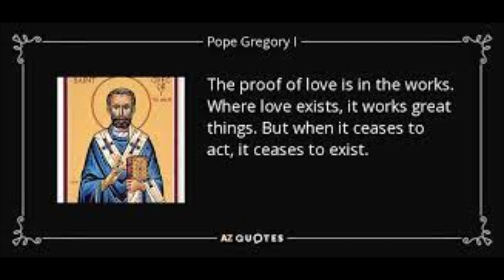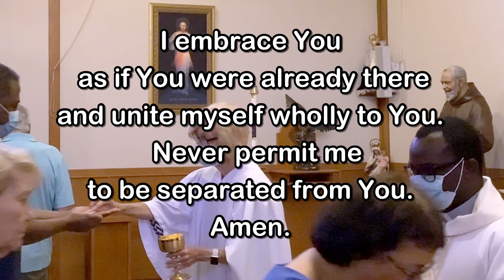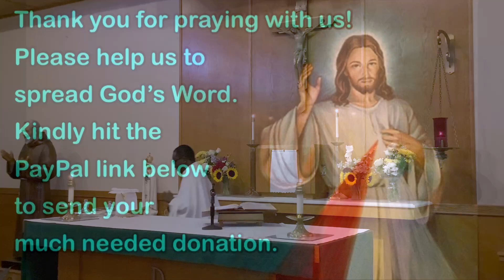Daily Mass - Saturday, September 3, 2022 - Fr. Emmanuel, Our Lady of Lourdes Church.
Fr. Emmanuel Mintah-Afari - Our Lady of Lourdes Church, Massapequa Park, NY.  Editing and Post-Production by Fr. Kevin Thompson.  Music by Elizabeth Woods.

May the saving love and care of our Savior bring you peace and joy!  Happy Summer!
Fr. Kevin